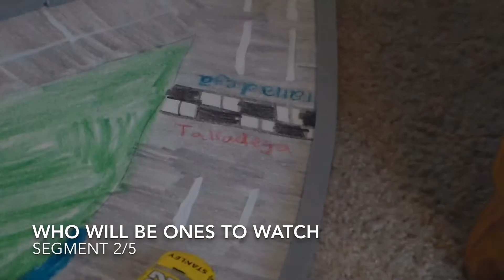Spartan Cup Series Pre Race Show For Martinsville!